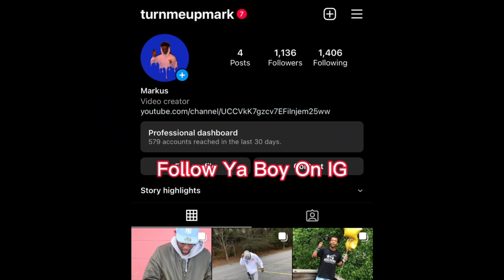Jerome Smith Has Found His Girlfriend... (Ep. 8)